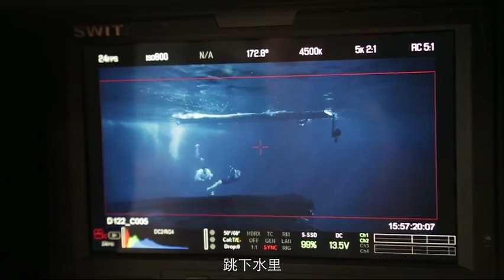【战狼2】吴京水下特辑 打了两分钟真不容易